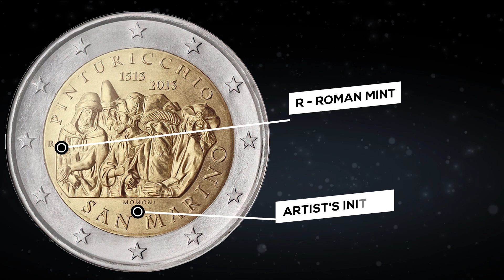2 Euro 2013 San Marino - commemorative coin │ Coin value, mintage, review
2 Euro - 2013 Commemorative coin, San Marino🇸🇲

📆500th anniversary of the death of the Italian painter Pinturicchio

🔘In the foreground, the fresco ‘Christ among the doctors’; in the lower part, the inscription ‘SAN MARINO’ in semi-circle; to the left, the letter ‘R’, which is the Italian mint mark; below the fresco, the name of the author ‘MOMONI’; above the fresco, the inscription ‘PINTURICCHIO’ in semi-circle with the years ‘1513’ and ‘2013’ below it. The coin’s outer ring bears the 12 stars of the European Union.

How much is 2 euro 2013, San Marino:

💵Ebay was recently sold: $32
💵Ebay sell: $30
⚡️Circulation: 110,000

📰 Coin context

🎨Pinturicchio, or Pintoricchio (1454–1513), also known as Benetto di Biagio or Sordicchio, was an Italian painter during the Renaissance. He acquired his nickname (meaning "little painter") because of his small stature and he used it to sign some of his artworks that were created during the fifteenth and sixteenth centuries.

👉Pinturicchio was born the son of Benedetto or Betto di Biagio, in Perugia. In his career, he may have trained under lesser known Perugian painters such as Bonfigli and Fiorenzo di Lorenzo. According to Vasari, Pinturicchio was a paid assistant of Perugino.

👉The works of the Perugian Renaissance school are very similar and often paintings by Perugino, Pinturicchio, Lo Spagna, and a young Raphael may be mistaken, one for the other. In the execution of large frescoes, pupils and assistants had a large share in the work, either in enlarging the master's sketch to the full-sized cartoon, in transferring the cartoon to the wall, or in painting backgrounds or accessories.

👉His assignment in Rome, to decorate the Sistine Chapel, was an experience fraught with learning from prominent artists of the time, including: Sandro Botticelli, Domenico Ghirlandaio, Pietro Vanucci, and Luca Signorelli. The Sistine Chapel was where it is believed that Pinturicchio was collaborating with Perugino to some extent. Pinturicchio's fresco, Assumption of Mary, executed in 1481 on the alter wall of the Sistine Chapel, was destroyed in 1535 to make way for Michelangelo's Last Judgement.

👉After assisting Perugino in his frescoes in the Sistine Chapel, Pinturicchio was employed by various members of the Della Rovere family to decorate the Semi-Gods Ceiling of Palazzo dei Penitenzieri as well as a series of chapels in the church of Santa Maria del Popolo, where he appears to have worked from 1484, or earlier, until 1492.